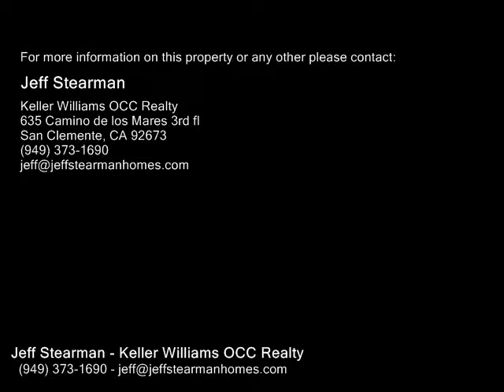30902 Clubhouse Drive , Laguna Niguel CA 92677 - Real Estate - For Sale -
30902  Clubhouse  Drive , Laguna Niguel CA 92677  Real Estate  For Sale   Resort Style Living and Beach Close!! Spacious remodeled condo features two bedrooms and two full baths PLUS an attached oversized two car garage. Large dining living area with fireplace and private balcony. Remodeled kitchen with newer cabinets, quartz counter tops and stainless steel appliances. This home also features newer windows, wood flooring, travertine faced fireplace, ceiling fans and neutral paint throughout. Separate laundry area located inside with additional storage. Enjoy the Resort Style Community that offers a pool, fitness room and clubhouse. Located less than two miles from the beautiful coastlines, Ritz Carlton and Monarch Beach Golf Course.

Jeff Stearman
Keller Williams OCC Realty